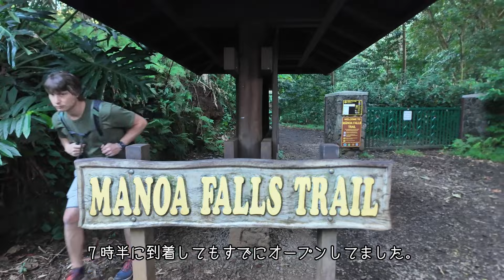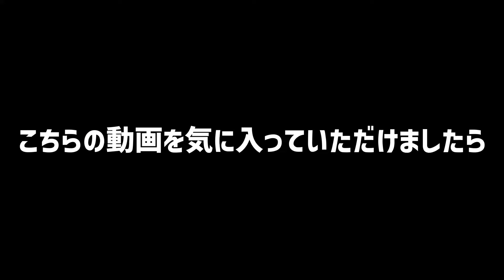「ハワイVLOG 2024」マノアの滝〜アラモアナビーチパーク〜PATAGONIA編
今日は早朝からマノアの滝に。
その後アラモアナビーチパークでドローン、PATAGONIAでお買い物などなど盛りだくさんの内容です。